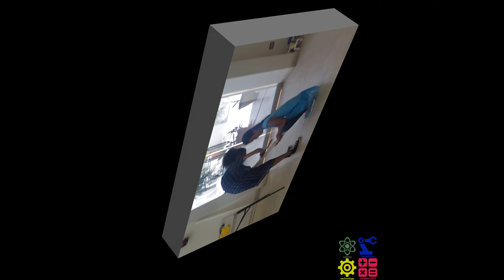[4K] STEM Evolution Academy - Campamento de Verano 2016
Video del Campamento de Verano 2016.